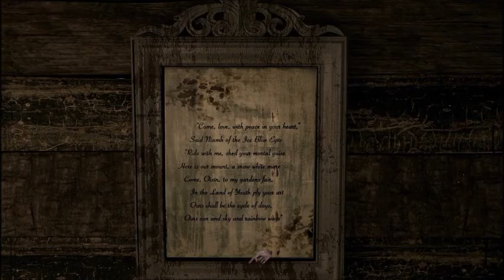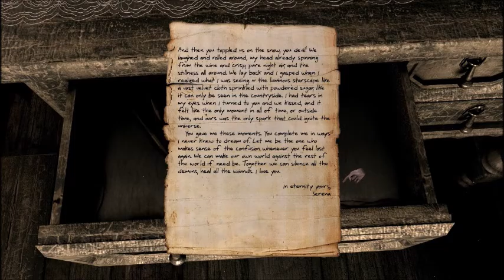Serena #2 All the Theories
The game is developed and published by Senscape